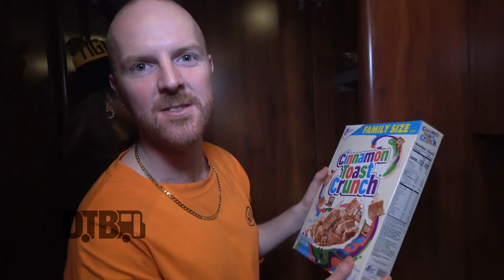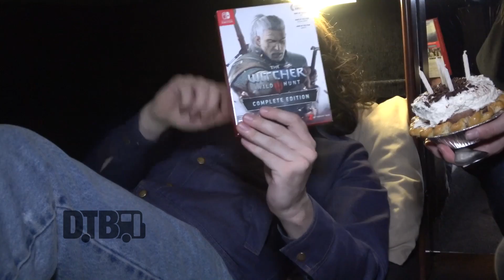The Jungle Giants - BUS INVADERS Ep. 1570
On this episode of DTB’s “Bus Invaders”, we take you inside the touring vehicle of the indie pop band, The Jungle Giants, while on the North American leg of their world tour. The Jungle Giants are currently supporting their newest singles, "Sending Me Ur Loving" and "Heavy Hearted".

Information about this video:
Location - Lincoln Hall in Chicago, IL